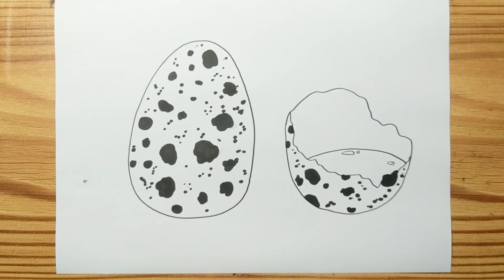How to draw QUAIL EGGS